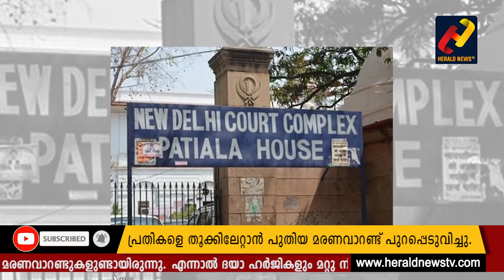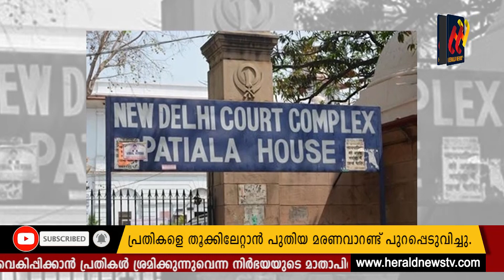മാർച്ച്‌ 3 രാവിലെ 6 മണി ആ പിശാചുക്കൾ തൂക്കിലേറ്റപ്പെടും_Herald News Tv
നിര്‍ഭയ കൂട്ടബലാത്സംഗ കേസിലെ പ്രതികളെ തൂക്കിലേറ്റാന്‍ പുതിയ മരണവാറണ്ട് പുറപ്പെടുവിച്ചു. മാര്‍ച്ച് മൂന്നിന് വധശിക്ഷ നടപ്പിലാക്കും. രാവിലെ ആറുമണിക്കാണ് തൂക്കിലേറ്റുന്നത്. ഡല്‍ഹി പാട്യാല ഹൗസ് കോടതിയാണ് മരണവാറണ്ട് പുറപ്പെടുവിച്ചത്. നാലു പ്രതികളുടെയും വധശിക്ഷ ഒരുമിച്ചു നടപ്പാക്കാനാണ് കോടതി ഉത്തരവിട്ടിരിക്കുന്നത്. കേസില്‍ പ്രതികള്‍ക്ക് ഇത് മൂന്നാം തവണയാണ് മരണ വാറണ്ട് പുറപ്പെടുവിക്കുന്നത്.